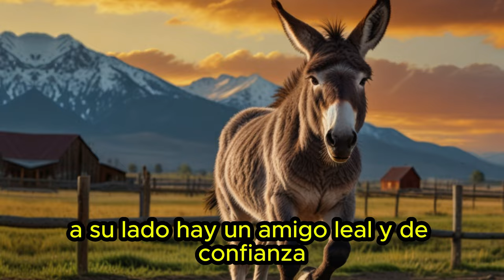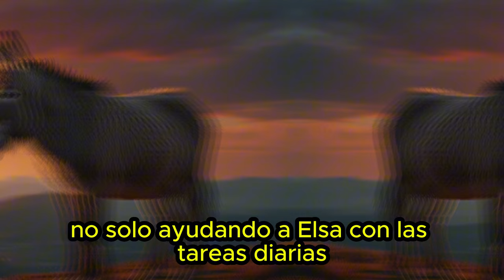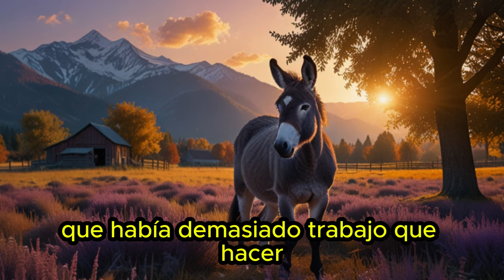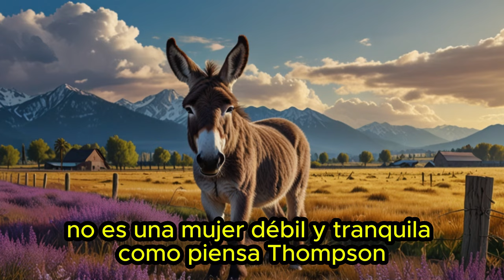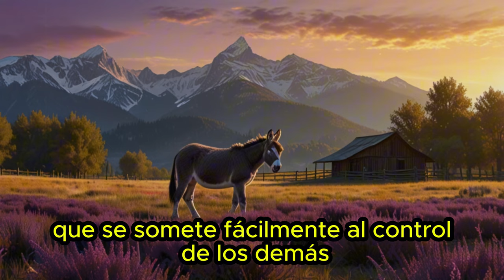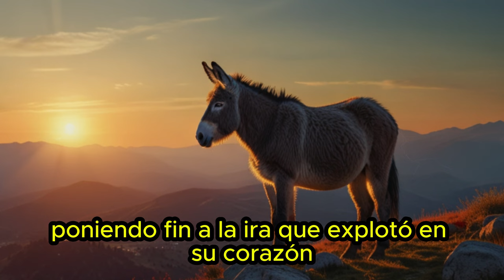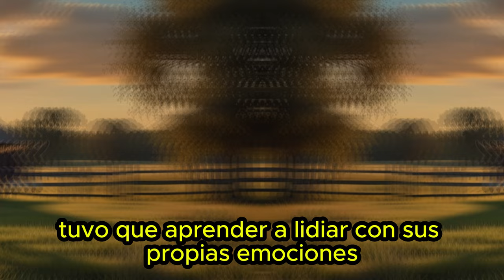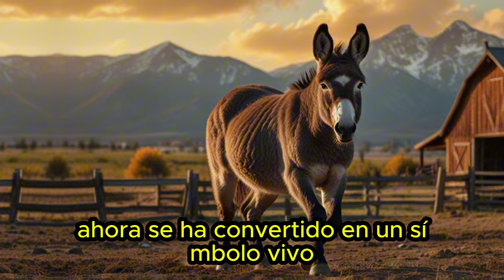cuando la injusticia regresa lo que nunca esperaste…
• "CUANDO LA INJUSTICIA REGRESA: LO QUE...
¡Hola amigos!

Bienvenidos a nuestro nuevo video donde les traemos una conmovedora y valiente historia titulada **"El burro inocente debe levantarse: ¡contra la crueldad y el mal!" Esta inspiradora parábola nos muestra cómo incluso las personas más humildes y aparentemente indefensas pueden encontrar la fuerza para enfrentar la adversidad y luchar por lo que es correcto.

Comparta este video con sus amigos y familiares para que ellos también puedan inspirarse y aprender de esta historia.
Si te gusta el vídeo no olvides regalarte un me gusta para apoyarnos.
Deje sus comentarios a continuación y cuéntenos qué aprendió de esta historia y cómo lo inspiró.

¡Gracias por mirar y ser parte de nuestra comunidad! ¡Nos vemos en el próximo vídeo!